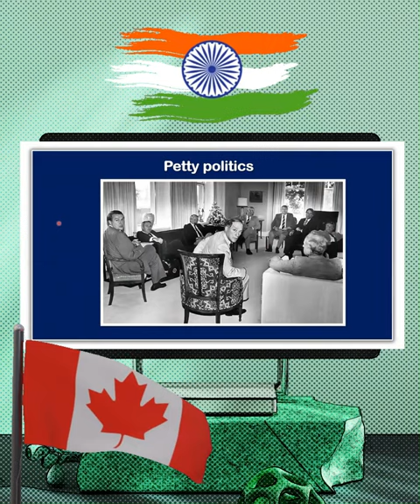Unlearned Lessons: Canada's Soft Stance on Khalistani Extremism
Canadian Prime Minister Justin Trudeau appears to be repeating the historical mistake made by his father. In 1982, Pierre Trudeau, Justin's father, held the position of Prime Minister of Canada. During that period, India requested the extradition of Talwinder Parmar, the leader of Babbar Khalsa, who was involved in anti-India activities. However, Pierre Trudeau declined the request for political reasons, allowing anti-India activities to persist without repercussions. This policy had tragic consequences. In 1985, Khalistani extremists placed a bomb on Air India's Kanishka plane, resulting in the loss of 329 lives, with more Canadians perishing than Indians. Regrettably, it appears that the Trudeau government has not learned from this historical tragedy. Even today, Canada maintains a soft stance towards Khalistani elements. As a result, the confidence of Khalistanis in Canada has surged, leading them to openly engage in anti-India activities. These activities include attacks on temples in Canada, the chanting of anti-India slogans during demonstrations outside India's consulate, and the promotion of the Khalistan referendum.

canada news
khalistani
india canada